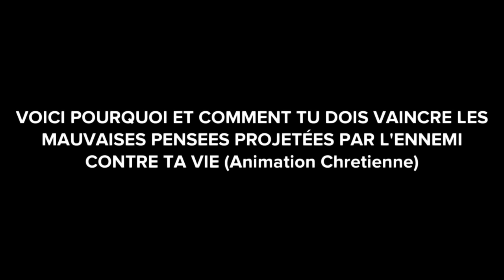VOICI POURQUOI TU DOIS VAINCRE LES MAUVAISES PENSEES PROJETÉES PAR L'ENNEMI CONTRE TA VIE (Anima C)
Dans cette video nous partageons avec vous une video d'une animation chretienne dénomée: :VOICI POURQUOI  TU DOIS VAINCRE LES MAUVAISES PENSEES PROJETÉES PAR L'ENNEMI CONTRE TA VIE (Anima C)